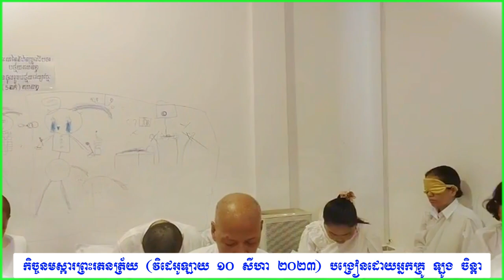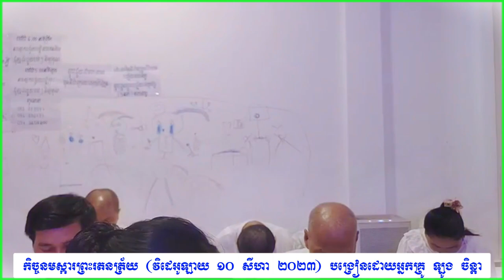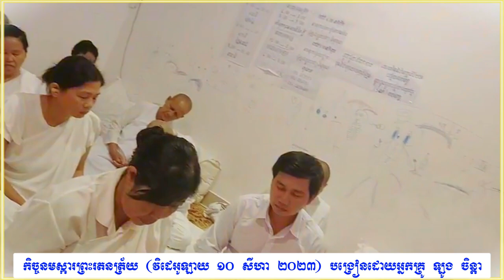សមថវិបស្សនានៅសាលសមាធិភ្នំពេញ / អ្នកគ្រូ ឡូង ចិន្តា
សូមអរព្រះគុណនិងអរគុណ👏